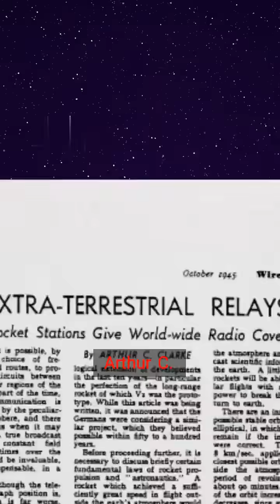Why Geostationary Orbit Changed Global Communication Forever Online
Neil deGrasse Tyson Science Facts Podcast